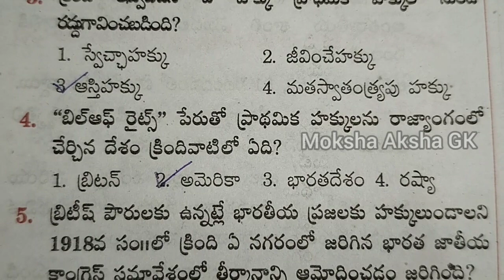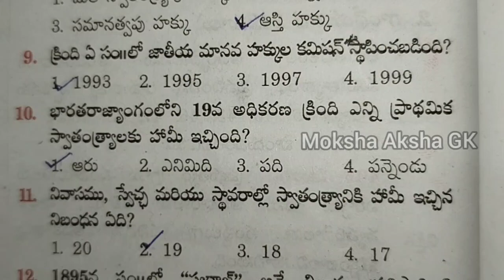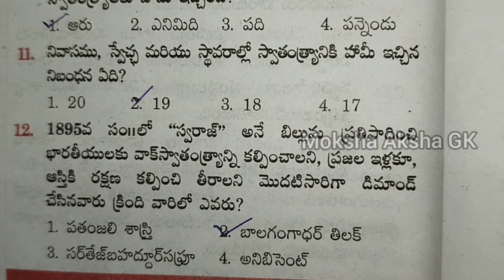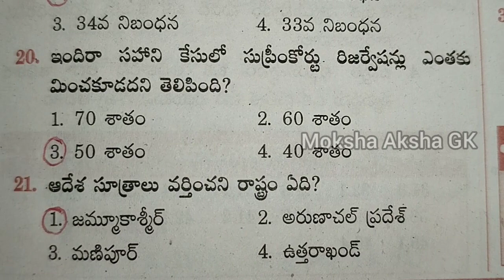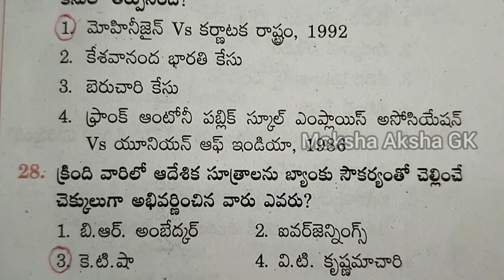INDIAN POLITY MOST EXPECTED QUESTIONS (Part-1)||FOR UPCOMING SSC, GROUPS.